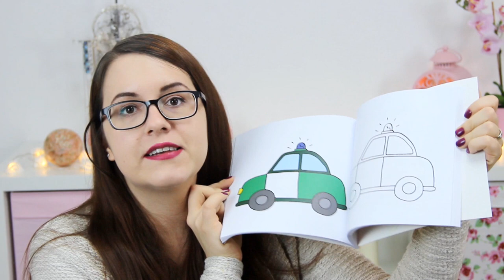Finns Geschenke | Weihnachten und Geburtstag | ab 2 Jahren| JuMarie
Hier seht ihr nun die Geschenke von Finn, die er zu Weihnachten und zu seinem 2ten Geburtstag bekam.

*Affilate Links